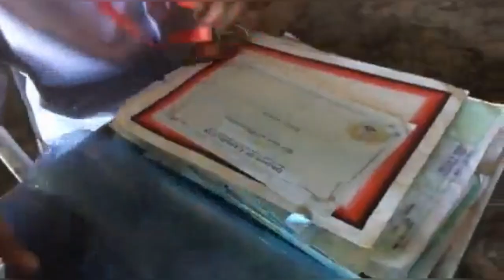Voice Tape (Trailer) By Ariel S. Tabag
Group 1 (ABM SMITH)
Sofia Ann Marie Nellas
Leizel Asenero
Jeneve Catubig
Cerelina Amaya
Liza Alburo
Kristine Arias
Jenelyn Manosa
Aira Negapatan
Romeo Cujao
Vincent Pial
Jonathan Rasca